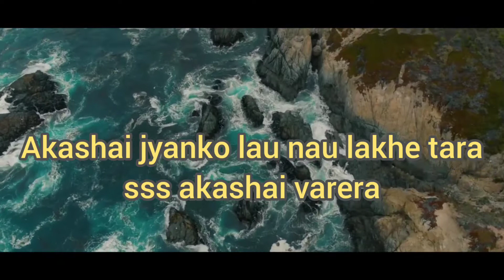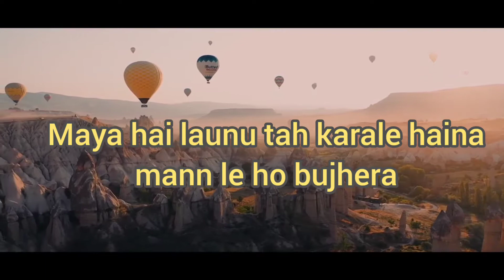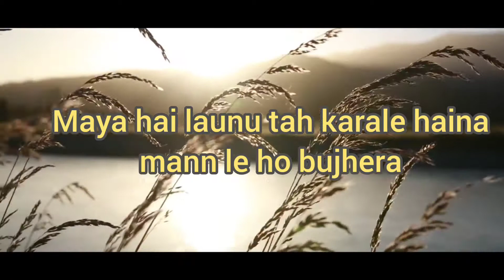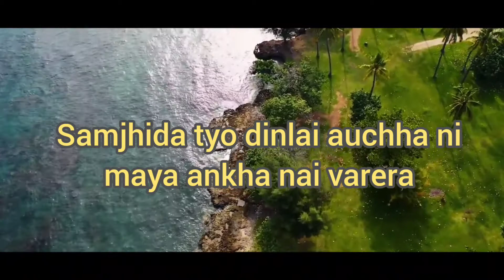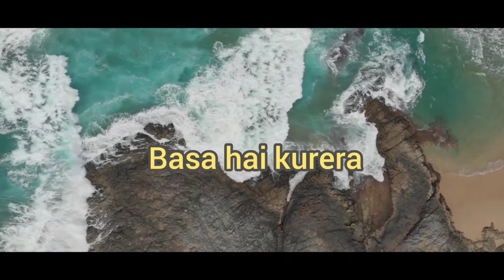Relaima Chadhera Lyrical video, Muzak band, Nepali pop songs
This is our second song from album,’ Prayash’
Thanks for all supporter,mr. Hari Maharjan(guitarist), viba(bass guitarist)prabin twati,Rabin bati,Laxmi sunder twati,Chandra Dhoj Tamang ,Dipak Jyoti Lama,Bibek Shakya (recordist), Bijay kayastha,Siddhiram shilpakar,Suman shilpakar ,Mathuram shilpakar,Basudev shrestha(guitarist),Naresh Gothe,Ramesh,Bikram Gothe and all frens and our families who really support and helps us at that time.

This song is lok flavored song which is related to purbeli vaka (eastern)music ,this song is story about lahure…

Band members
Drums; Rabin Twati
Guitar; Krishna G shilpakar
Vocal ; Dinesh Jyoti Lama

Recording studio:Dg pro(Bibek Sound Studio & Post Production,Bhaktapur)